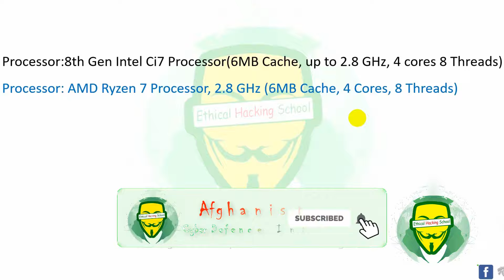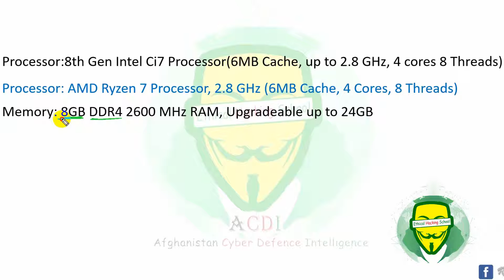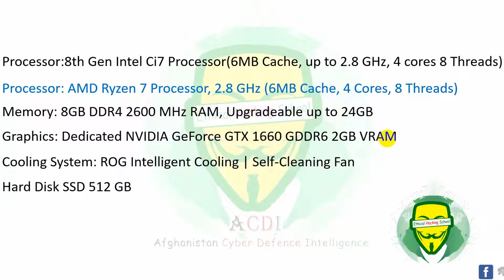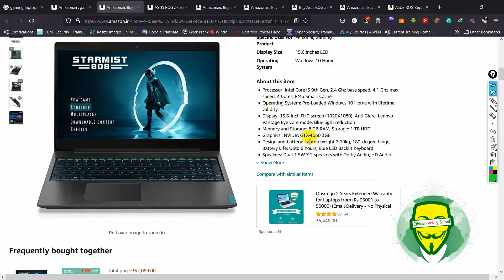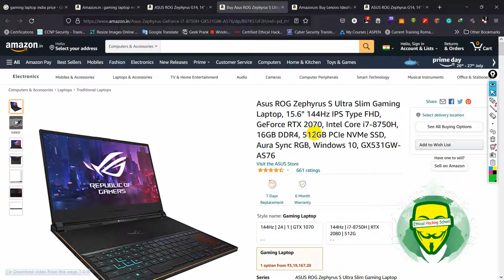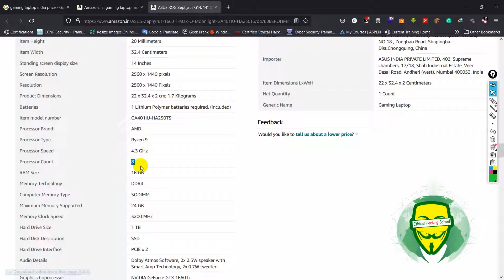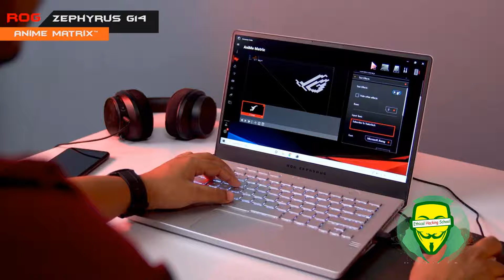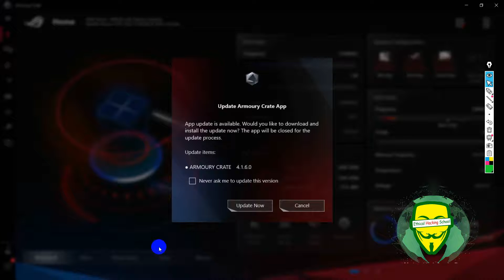❌چگونه یک کامپیوتر خوب بخریم ❌ راهنمای خرید لب تاپ با قیمت مناسب برای کیمرها و مصلین کامپیوترساینس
راهنمای خرید کامپیوتر گیمینگ

مشخصات يک سيستم مناسب برای اجرای بازیهای کامپيوتری